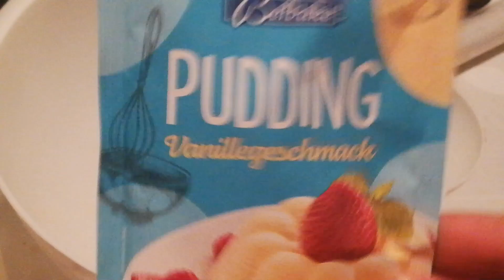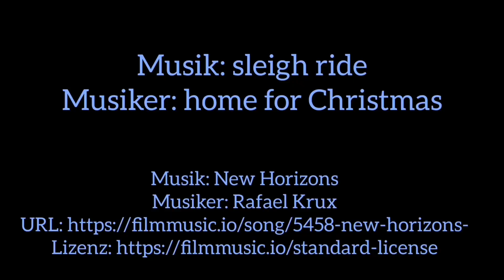3. Adventskalender 3 Dezember Törchen Puddingplätzchen backen einfaches Rezept Weihnachtsplätzchen